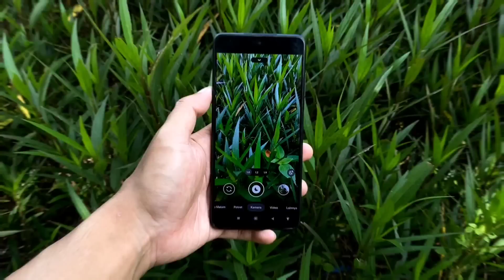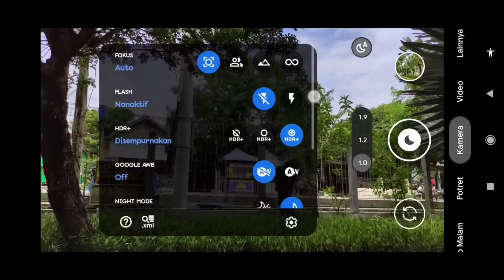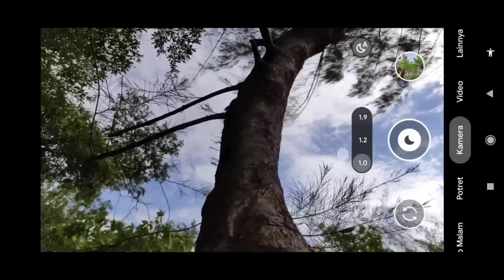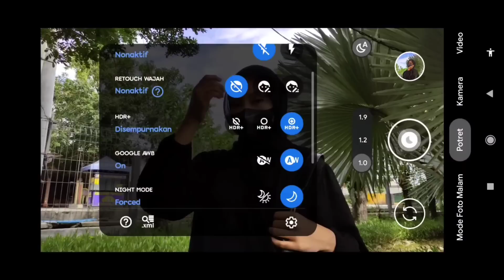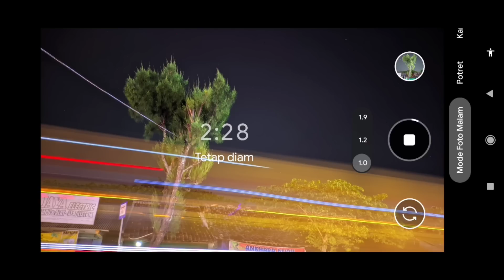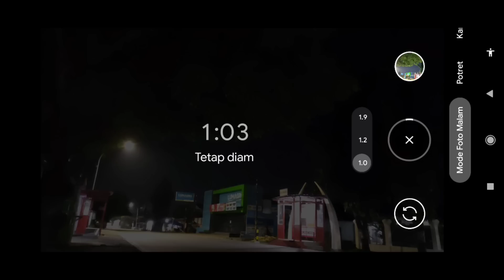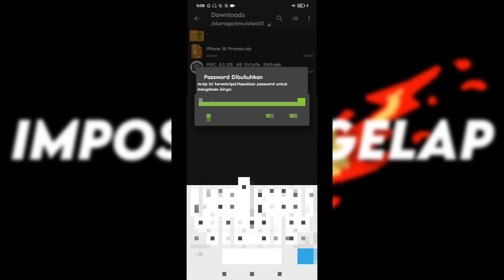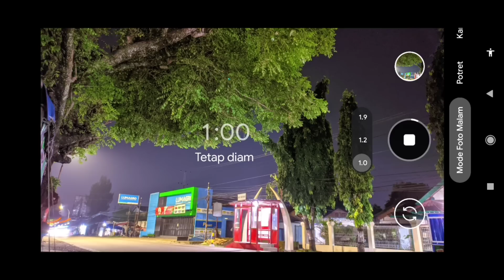WOW‼️CONFIG IPHONE 16 PROMAX GCAM BSG 8.1 CONFIG TERBAIK 2024 FOTO & VIDEO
Hallo...
kali ini saya akan review kembali Gcam Bsg 8.1 Gv1zfix dan config terbaru dari saya, yaitu Config iPhone 16 Promax. Jadi buat kalian para pengguna Gcam Bsg 8.1 Android 10 dan ke atas silahkan dicoba yaa dan semoga bermanfaat 🙏🏻

Test Device :
📱 Poco X3 NFC
GCAM BSG 8.1 GV1Z FIX

⚠️ EXTRACT CONFIGNYA DAN PINDAH CONFIGNYA KE DALAM FOLDER DOWNLOAD LALU PASTE KE FOLDER MGC 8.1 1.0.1 CONFIGS

untuk tutorial mengaktifkan Video Eis di Gcam Bsg 8.1 ini silahkan cek video :

Thanks to :
Bsg